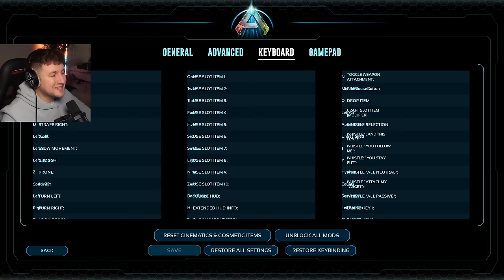I might be the WORST base builder in Ark Survival Ascended... (Part 8)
Part 8: There was a vison which was spectacular. Then there was the execution, which was spectacularly bad. Throw in some trips to the beach in search from some bugs and we have ourselves a pretty eventful (and bad) episode!

HELP ME RAISE $2000 for charity this year as part of Thankmas 2023!

PC SPECS:  Intel i9-13900K // MSI GeForce RTX 4090 SUPRIM 24GB // 64GB DDR5 5600mhz Corsair Vengeance // MSI Z790 TOMAHAWK // Samsun 990 Pro M.2 // Lian Li PC-O11 // Alienware 2723D

Base building ark, base ark, best bases ark, best base ark